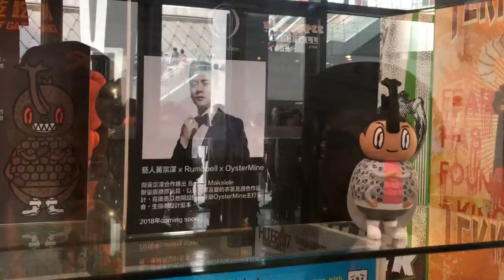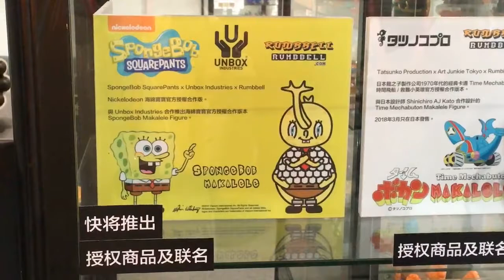TOYSTV【2018上海國際潮流玩具展】Shanghai Toy Show D2 P1: Ryan Lee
TOYSTV@【2018上海國際潮流玩具展】Shanghai Toy Show Day2 P1 呢幾日記得𥄫實 ToysTV 玩具TV，第一手消息不停放送！